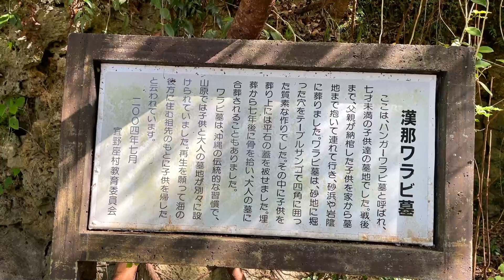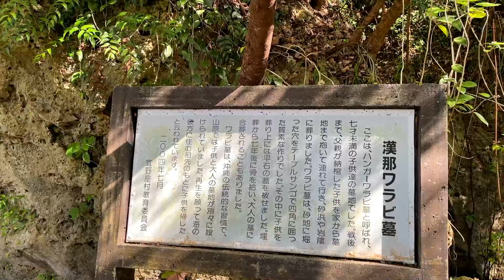【ハンガーワラビ墓】漢那児童公園から漢那ワラビ墓と漢那ビーチの奥まで探検！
今回は宜野座村まで遠出してやってきたので、漢那児童公園からタピックタラソセンターを通りつつ、漢那ワラビ墓と漢那ビーチを撮影しながらお散歩してきました。
というのも漢那ビーチ自体、記憶では行ったことのない場所だったと思うので、宜野座のビーチがどんな感じの海なのか？海岸調査をしながら撮影しに来た感じです！
たまたま引きよされるように漢那ワラビ墓の看板を発見し、ビーチの隅っこでは謎の建物や水が流れる場所だったり、漢那ビーチの奥の海岸にはお墓なのか？拝所のような場所も発見し、初めての場所なのに色々と発見することが出来て良かったです。

0:00　　　　　漢那児童公園
1:05　　　　　漢那ビーチ
2:15　　　　　海風を避け児童公園へ
3:00　　　　　タピックタラソセンター宜野座
4:40　　　　　漢那ワラビ墓
5:05　　　　　ワラビ墓の説明
7:00　　　　　漢那ワラビ墓？
9:00　　　　　漢那ビーチ
11:50　　　　  謎の建物
12:10　　　　  謎の湧水
13:10　　　　  漢那ビーチの海岸調査
15:20　　　　  何やら発見
17:10　　　　  漢那ビーチの海岸調査

※ 関連動画
【ぎ～のくんランド】宜野座の海岸から道の駅ぎのざにある真実の口やぎ～のくんランド！
【漢那グシク】漢那城と城原トゥールガマ洞穴遺跡を求めてジャングル探検！
【惣慶の石獅子】惣慶のお宮・シタドゥミガー・惣慶のイシガントウの東西北を探せ！